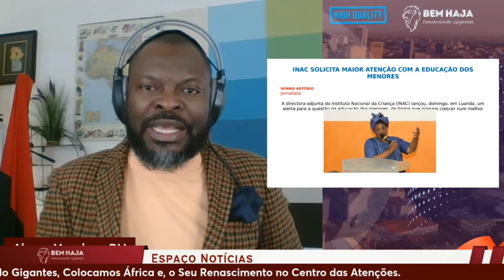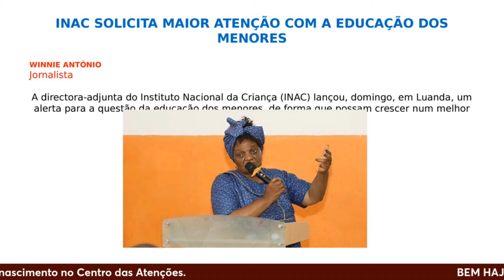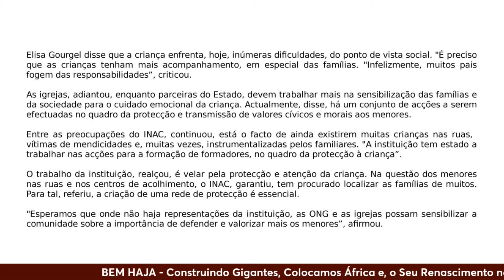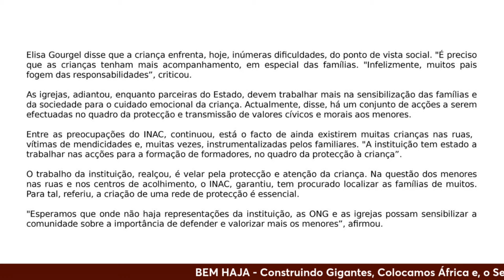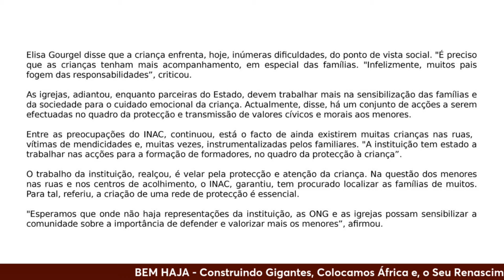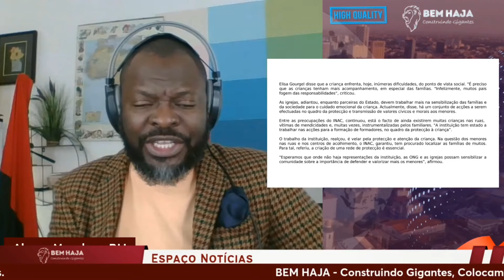INAC AGITA AS ÁGUAS PELAS CRIANÇA ANGOLANAS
O inedito começa a acontecer ou apenas uma miragem? O Instituto Nacional Angolano para a Criança, alerta e recomenda maior atenção para a educação da criança.

Bem Haja